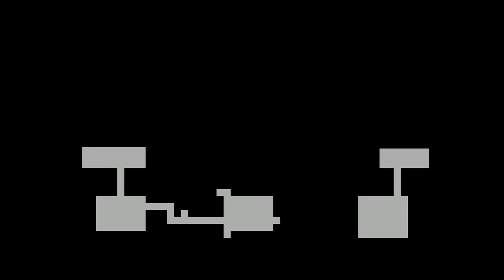#2【実況】まずはジャブ的なダンジョンから トルネコの大冒険2アドバンス 不思議のダンジョン【ゆうしゃ・初見】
トルネコシリーズ2度目の挑戦！いつもの通りいろいろ初見殺しに遭いますが、今夏ももちろんめげずにがんばります！
※名人様のネタバレ・指示コメントはブロックさせていただきます！